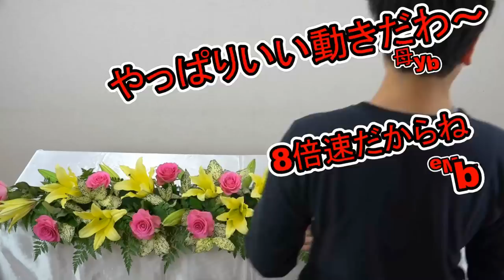Flower arrangements/NPBアワーズ2014最優秀選手賞記者会見テーブル花を作ったぞ!!/Flower arrangement/bouquet～Flower TV